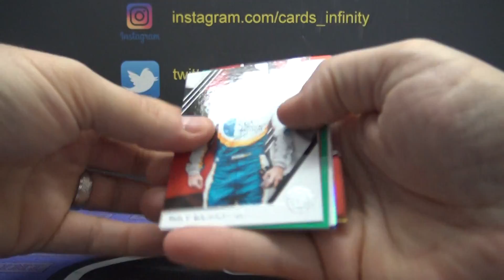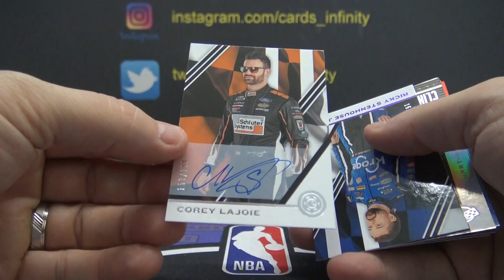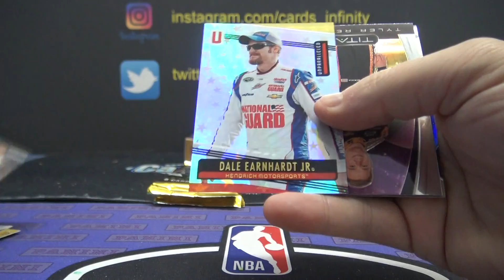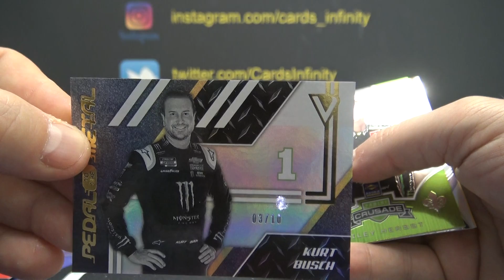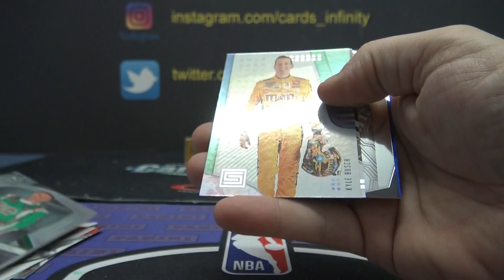2020 Panini Chronicles Racing Box Break # 8